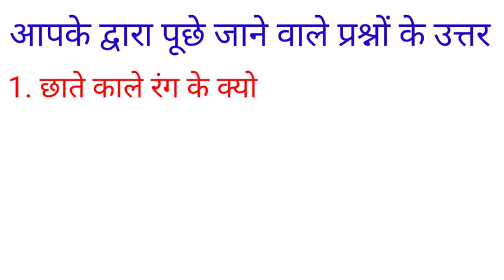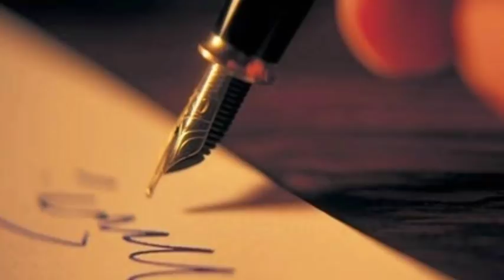सवाल आपके और जवाब हमारे ?? Part - 18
1. छाते काले रंग के क्यों होते है ? Why are umbrellas black?
2. रेल का डीजल इंजन बंद क्यों नही होता है ? Why diesel engine does not stop in railway ?
3. फाँसी की सजा सुनाने के बाद पेन की निप क्यों तोड़ दी जाती है ?  Why the pen's nip is broken after being sentenced to death ?
4. जीन्स में छोटी सी पॉकेट क्यों रखी जाती है ? Why are small pockets kept in jeans?